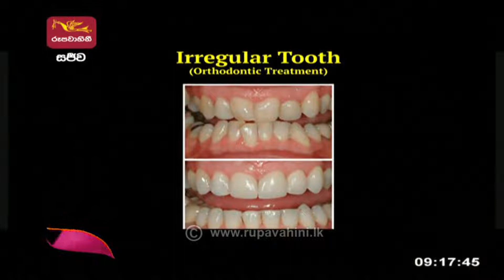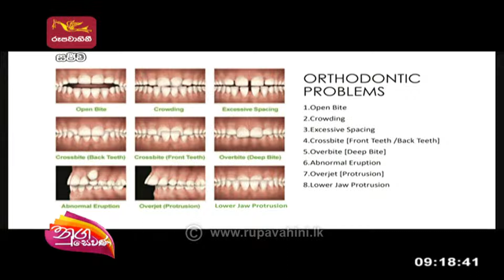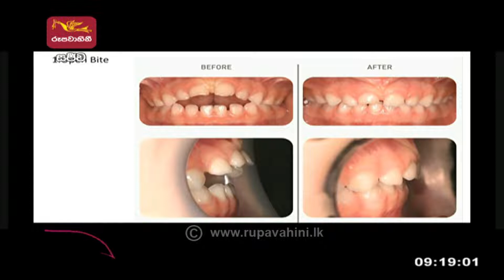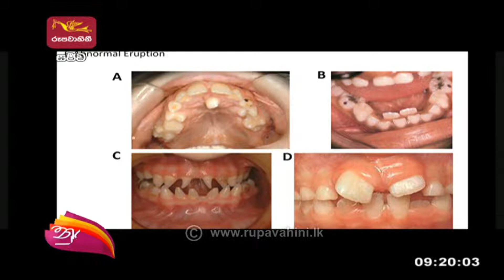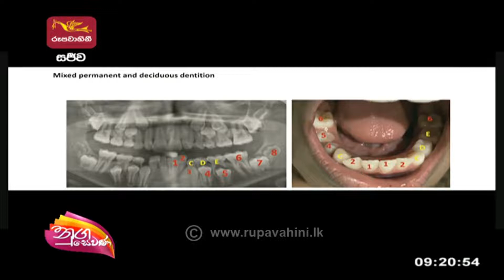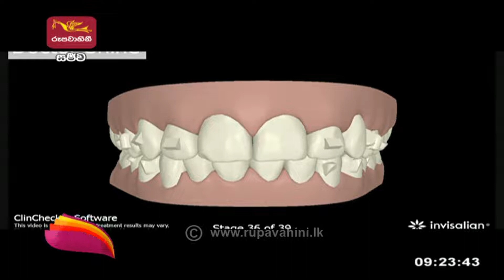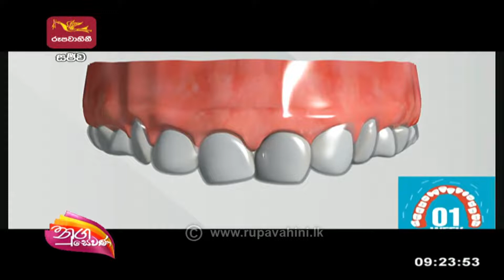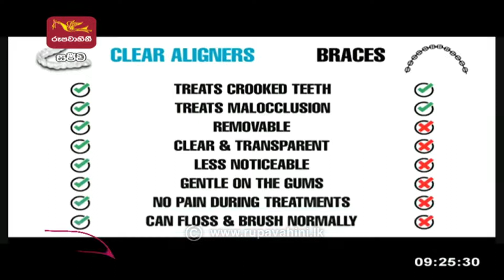ඔබේ විකෘති වූ දත් සකසන නවීන ලස්සන ක්‍රමය | Invisalign Braces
ඔබේ ගැටලුව WhatsApp හරහා කෙලින්ම වෛද්යතුමා වෙත යොමු කරන්න (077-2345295 WhatsApp)

නැත්නම් කතා කර සම්බන්ද වීම හෝ හමුවීම සදහා දිනයක්/වේලාවක් වෙන් කර ගන්න Hotline: 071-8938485

1.Dental implants
2.Orthodontic treatment
3.Digital Smile design (cosmetic dentistry)
4.Crown & bridges
5.Root canal treatments(Nerve Fillings)
6.Laser teeth whitening
7.Full mouth scaling and polishing
8.Dentures
9.Dental fillings

Dr. Asanka Senanayake
Dental Surgeon
Implantology's ( AAID/USA)
Cosmetic surgeon
BDS ( Peradeniya)

1.Visiting doctor of Lanka Hospital Colombo
2.Mawanella Shine Dental Care - 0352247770
3.Rambukkna Shine Dental Care - 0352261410